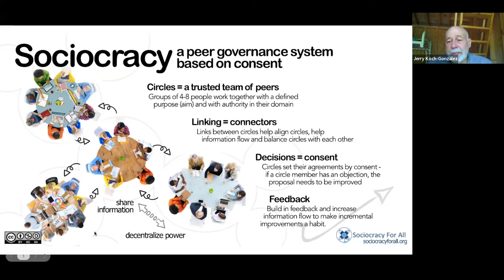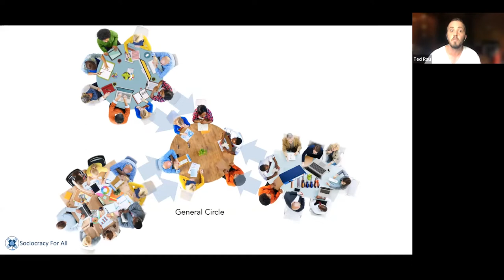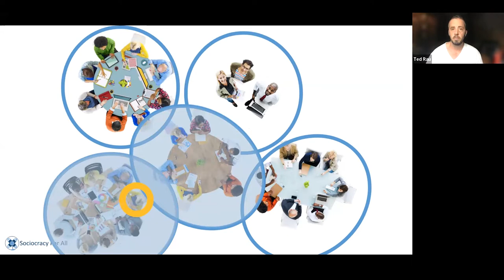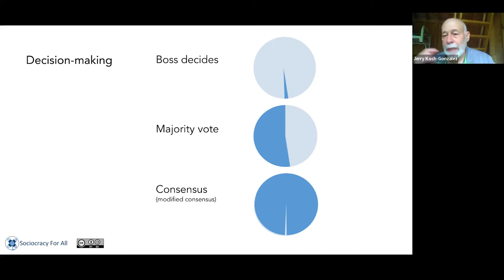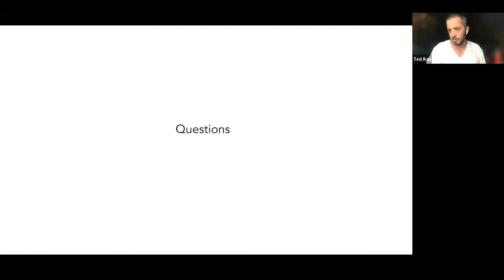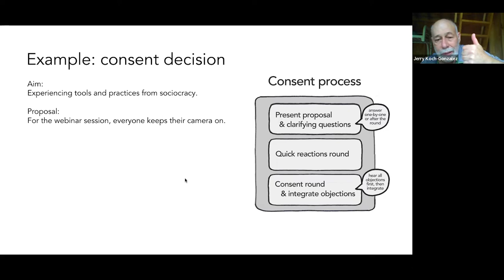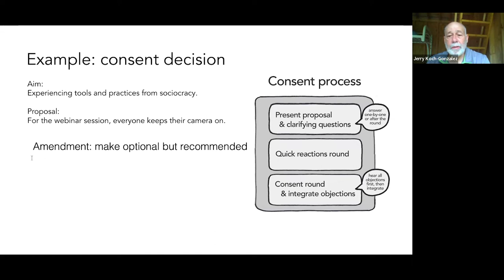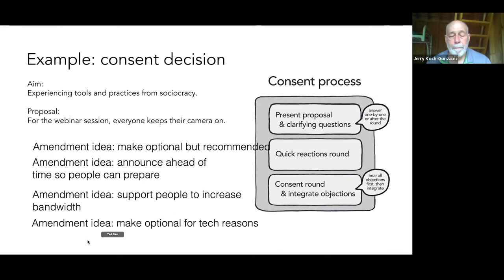Shared Power with Sociocracy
Every group needs to decide who is going to make decisions and how - that’s governance! We see governance as the part that connects people and the shared action they are passionate about.

In this session, we will describe how sociocracy (aka Dynamic Governance) counters top-down hierarchy by decentralizing decision-making and letting more people have a voice. We will also explain the decision-making process that helps a group come to a consent decision.

Sociocracy has been used in organizations for 40 years - and it’s currently on the rise as more and more people see the downsides of majority vote or non-inclusive decision-making.